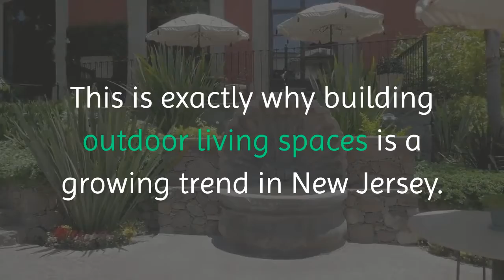New Jersey Landscaping & Hardscaping Contractor | DELL Outdoor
Adding a touch of purpose and elegance—that's what hardscapes are for.

Gone are the days when such landscape elements are merely referring to just walkways and driveways. As it is, trends in New Jersey require a more relaxing escape. It can be a solitary, serene moment or a laughter-filled occasion. Such places with meaningful purposes have to be built with elegance and durability.

THE DISTINCT QUALITY OF PAVERS
It's more likely that after a recession, people will prefer cheaper materials that unwittingly compromise quality. Surprisingly, that is not the case in New Jersey. People still prefer high quality materials despite the higher cost. Pavers are a bit costlier, but definitely worth every cent.

Woods, concrete, and other synthetic alternatives may have their unique beauty for building satisfying hardscapes but they don't have the same durability that the tougher pavers, bricks, and natural stones have. Accordingly, our company doesn't simply settle on any hardscaping materials out there, which is why we have partnered with the most reputable suppliers that are proven to deliver the highest quality hardscape materials in the country.

CREATING MAGICAL OUTDOOR LIVING SPACES
Not only mysterious trees, thick shrubs, and bright flowers can create magic in a landscape, but also stone-covered walkways and driveways. Why not use better hardscapes so that you will have better outdoor living spaces?

Incidentally, more and more people have realized the valuable benefits of spending more time outdoors. This is exactly why building outdoor living spaces is a growing trend in New Jersey; from Bergen County, to Essex and Morris Counties.

Why settle for a small coffee table for two if a fully furnished outdoor kitchen with an outdoor dining area can be built? Why be contented with a bench under a big tree if a big gazebo or an outdoor living room with a warm fire pit or fireplace is possible? It would be a shame to simply leave a big space for the topiaries if that same space is a perfect spot for a relaxing spa.

Building more hardscapes is the only way to enjoy those magical outdoor living spaces. They will be magical because they will be built not for show, but for creating precious memories that every guest will surely cherish and remember.

CUSTOM HARDSCAPES
What sets Dell Landscaping apart from other companies is our continuous commitment to providing quality services. To do this, we seriously believe in the benefits of tailor-made hardscapes.

While there are ready-made gazebos, fireplaces, kitchen islands etc., our company never settles on things that are commonly found everywhere. This is because we know that you sure won't want to end up having the same style of patio as your neighbor or your colleague.

Remember that whatever you choose for the hardscapes will forever be the testament of your sense of style. So, make sure that your choice will be an elegant and durable legacy.

CREATIVE HARDSCAPING DESIGN AND IDEAS
Dell Landscaping has been in the landscape business for so many years that we have already mastered the art of customized hardscapes. We service Franklin Lakes, Ridgewood, Wyckoff, Glen Rock, Allendale, Saddle River and neighboring cities in New Jersey.

We have the most creative hardscape designers to design the perfect outdoor haven for you. Plus, we have the best masons and other specialists in their fields to build the most durable, attractive, and functional areas out of any bland and boring piece of land.

With us, commercial or residential landscapes will not just have functional hardscapes, but areas that will surely be a conversation piece now and in the future.

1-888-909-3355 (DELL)